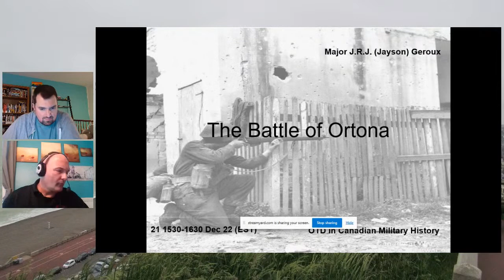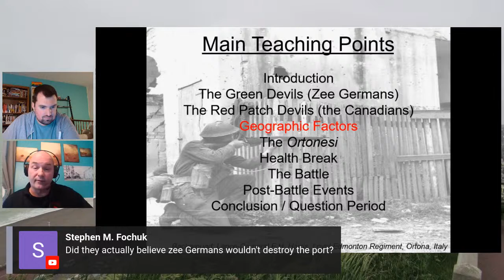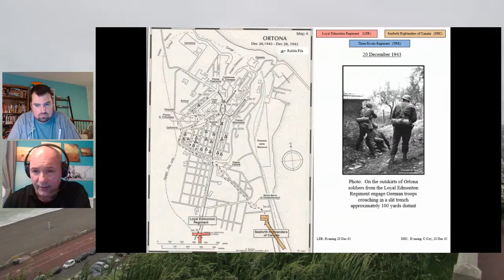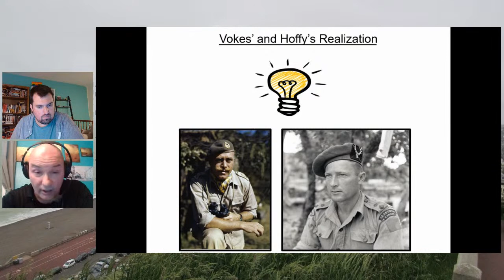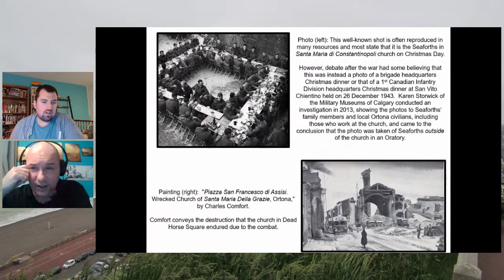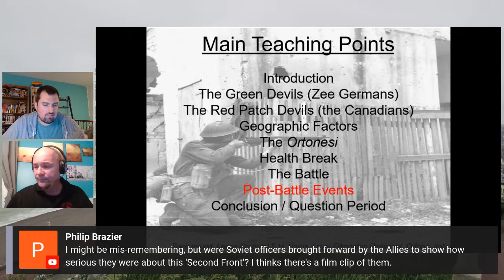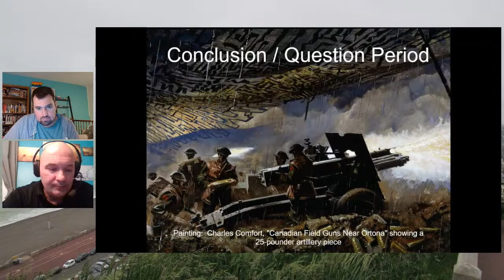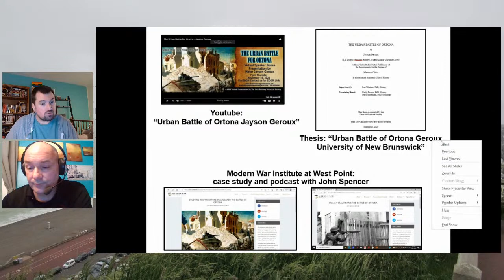The Battle of Ortona with Jayson Geroux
Join me as I welcome Jayson Geroux to the OTD channel to discuss the Battle of Ortona. We will be discussing the urban combat that took place in Ortona in December 1943.

Thank you to the OTD's Team Members: Jeff Hubbell, Janie Therrien, Kevin, George W Newman, sheldrake6